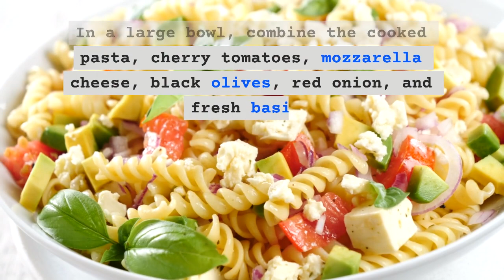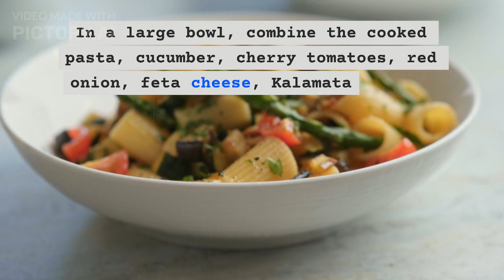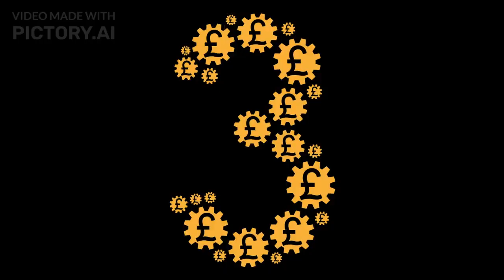Pasta Salad Recipes | Classic Italian Pasta Salad | Greek Pasta Salad | BBQ Chicken Pasta Salad